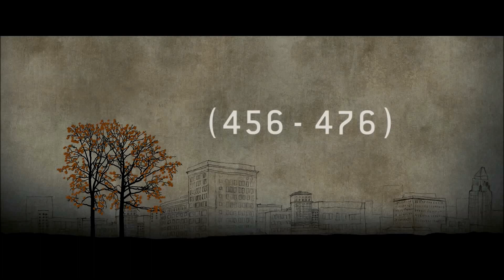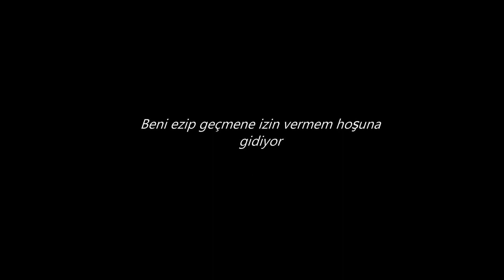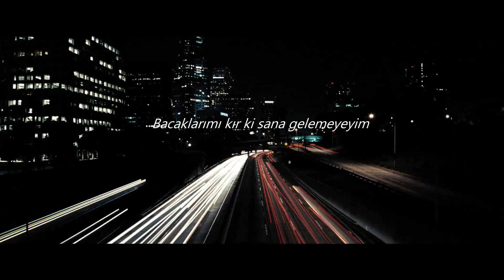Sharon Van Etten - Your Love Is Killing Me || Türkçe Çeviri